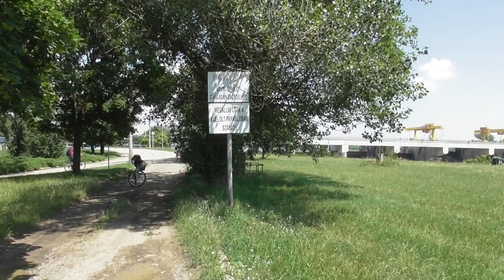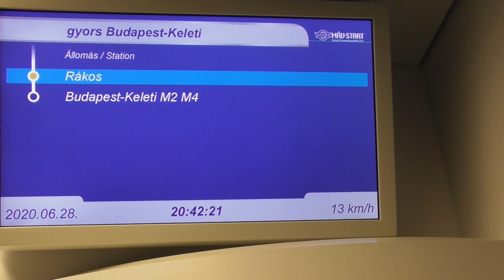2020.06.28 Tisza tó körbebiciklizése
Bankszámla:
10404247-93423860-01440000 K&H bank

Sokadik alkalommal ismét körbetekertem a Tisza-tavat.  Tiszafüreden csatlakozott Boldi a Minden, ami közlekedés csatornától, tettünk egy kis kitérőt Kiskörénél a közös közúti-vasúti híd felé, és még mázlink is volt, mert egy késett Bz-t is sikerült elkapni.

A tókerülés azért is volt betervezve, mert végre átadták Poroszló és Tiszafüred között a bicikliutat külön hidakkal, így nem kell az autók között a szűk úton menni.

00:00 Indulás Rákosról
01:18 Füzesabony
02:00 Úton Tiszafüred felé
03:21 Poroszló
03:57 Az új híd Tiszafüreden
04:33 Tiszafüred
05:55 Egyszerre menesztés Karcagi és Füzesabonyi vonat
06:30 Minden ami közlekedéstől Bldi és édesapja megérkeznek indulás előtti pillanatok
06:54 Indulás Tiszafüredről
07:43 Az új hídon áttekerés
11:20 Poroszló
11:50 Kisköre felé
14:02 kiskörei erőmű előtt
15:23 hídon
17:11 Kiskörei közös közúti-vasúti híd
20:37 Jön a vonat
21:45 Tiszafüred strand
23:18 Vasútállomás vonatot várjuk
24:52 174-es Csörgő indul Debrecen felé
25:38 Füzesabony felé szóló Desiro tele biciklikkel
26:30 Füzesabony
27:19 Flirttel Rákosig
29:13 Rákosra érkezés
30:20 Rákosról kihaladó vonat a gyalogos felüljáróról videózva